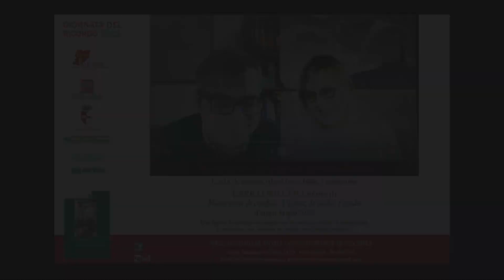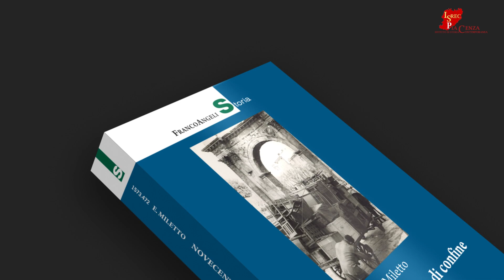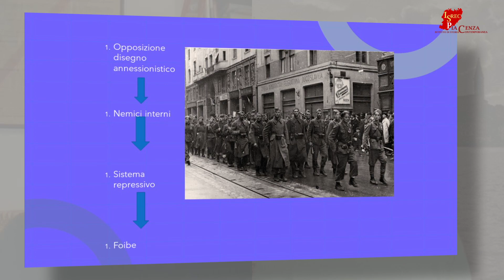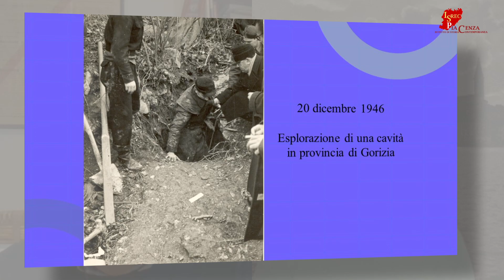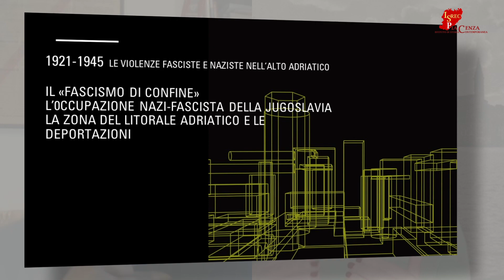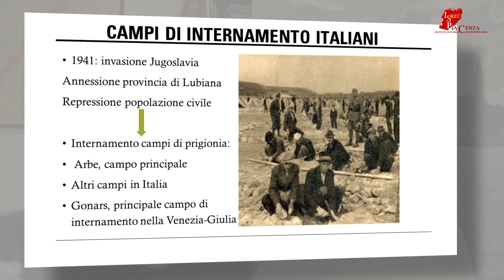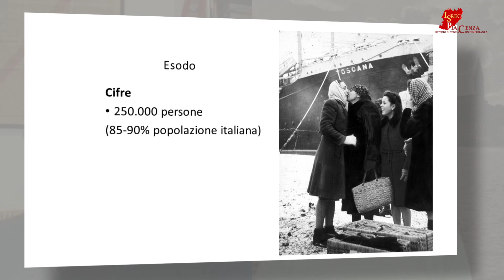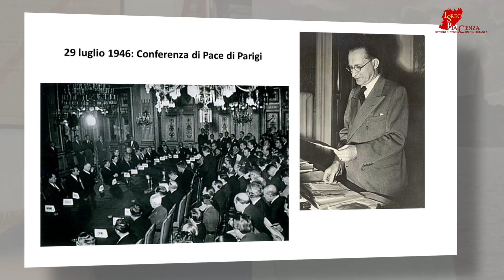Novecento di confine. L’Istria, le foibe, l’esodo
Dal 9 febbraio 2021

videointervista a Enrico Miletto, autore di
(Franco Angeli 2020)

Con Carla Antonini, Direttrice ISREC